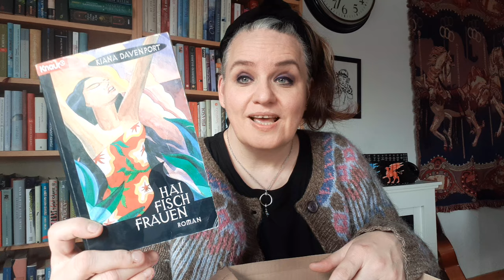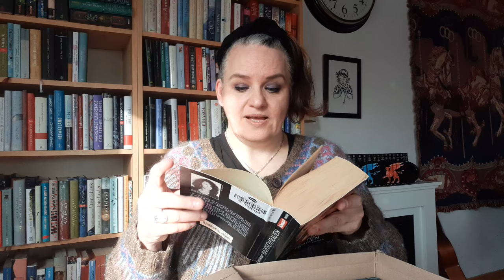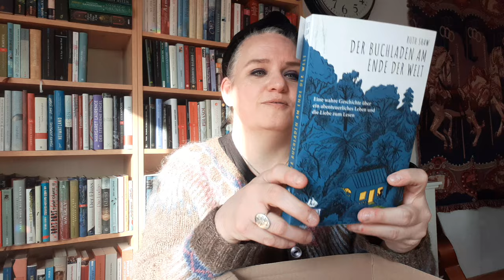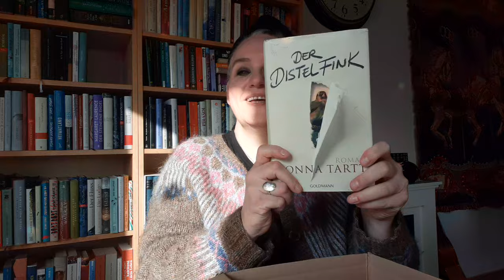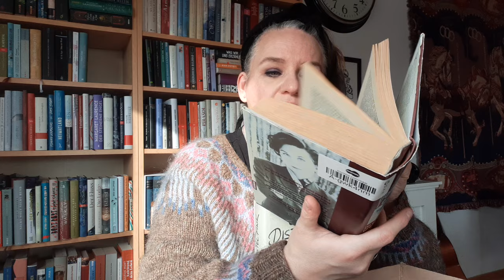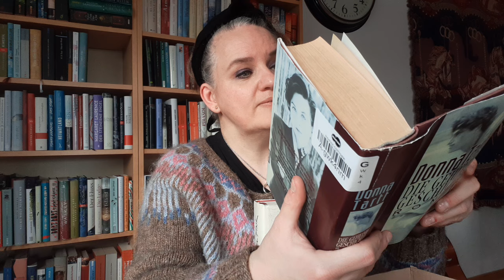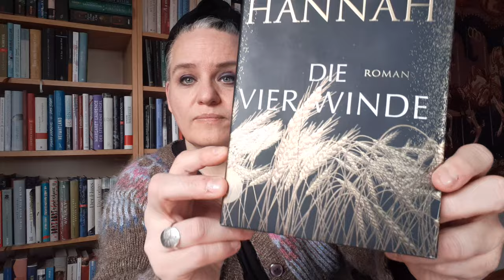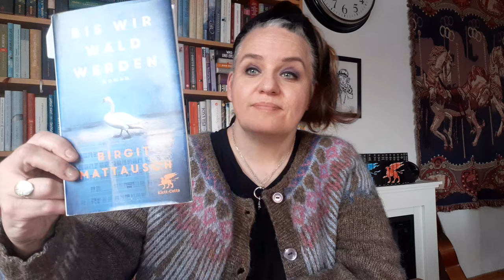Medimops Unpacking Januar 2024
Dies ist eine Dauerwerbesendung, da ich Euch verwendete Produkte zeige und bespreche, die Euch eventuell zum Kauf verleiten könnten.

Ihr findet mich ausserdem hier:
Reado-App: zenobi

Erwähnte Youtuber:
Sarah Sophies Lesemonat Dezember